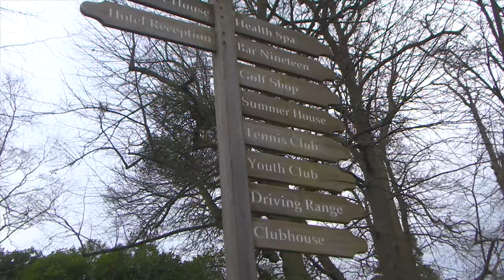London Irish and Foxhills Partnership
London Irish Rugby Club and Foxhills Golf Club announce their partnership.